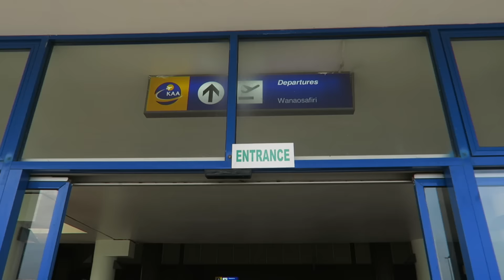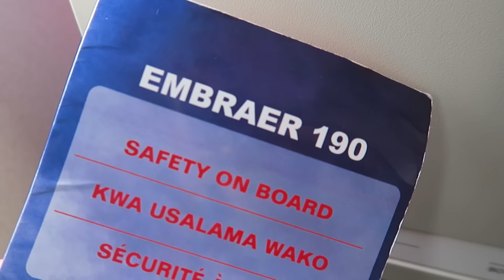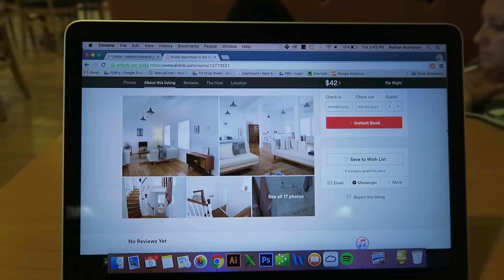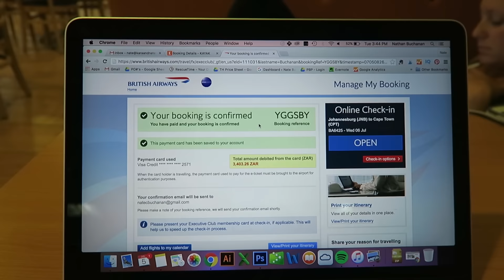STUCK IN KENYA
Not our best travel day... Trying to get from Kisumu to Nairobi.